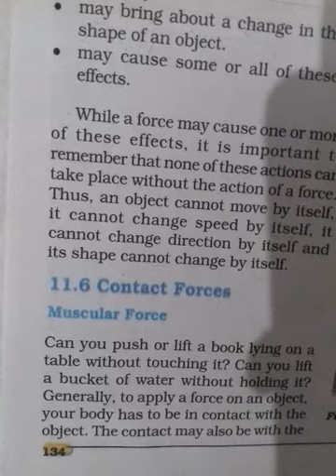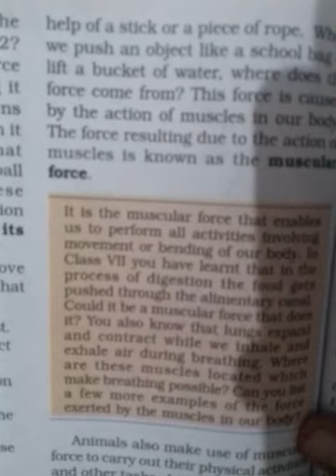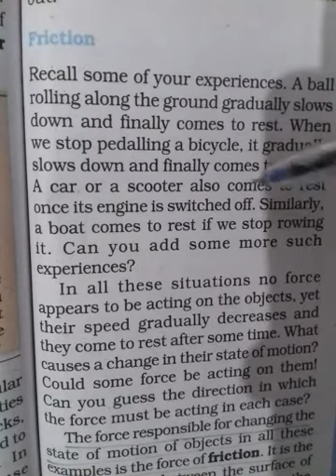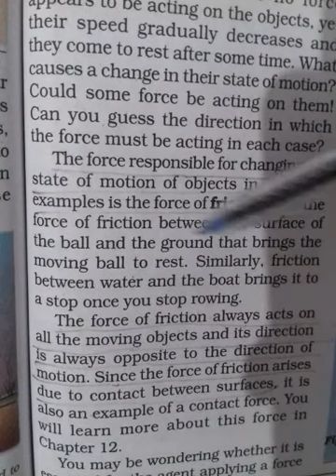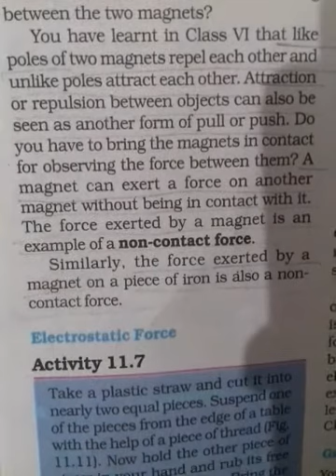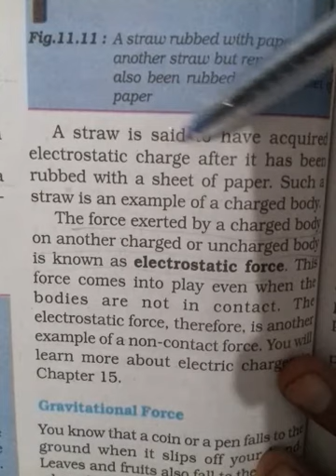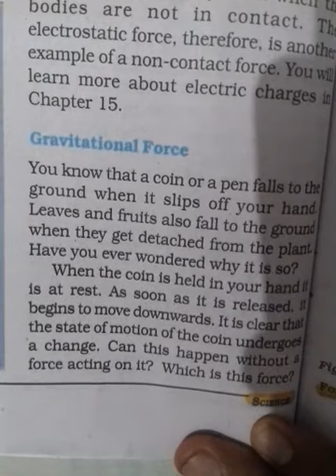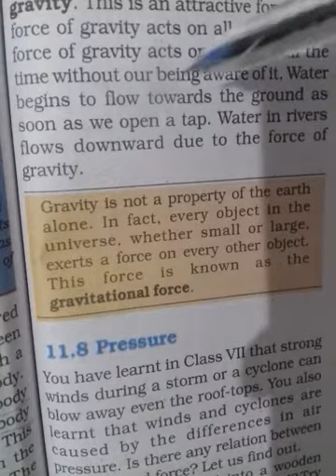Class :8 :: Lesson : 11:: FORCE AND PRESSURE :: Part : 4